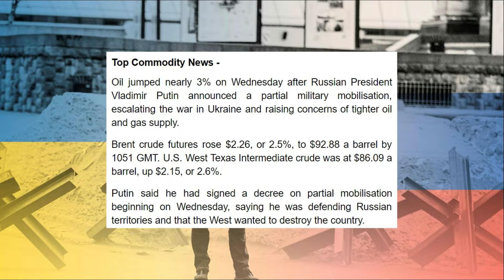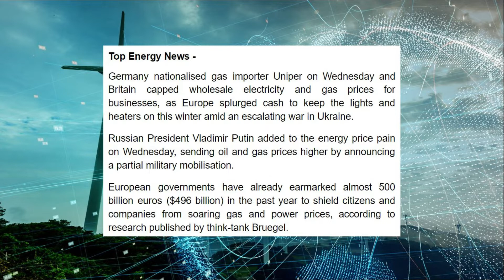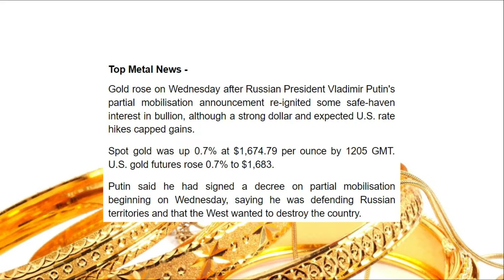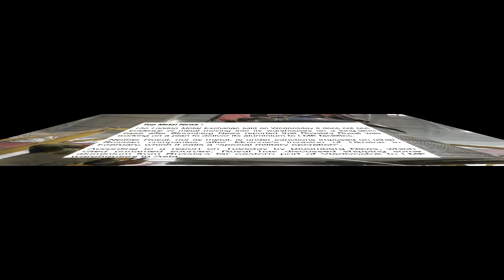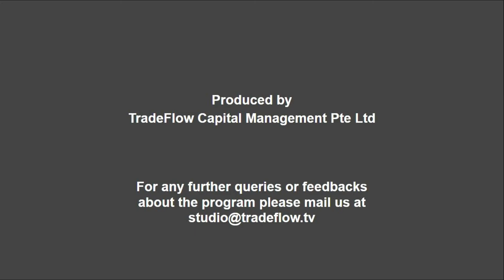TradeFlow TV Commodity Market Update - 22nd September 2022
- Oil prices surge as Putin mobilises more troops
- U.S. senators want secondary sanctions on Russian oil

- Europe burns cash to help businesses in deepening energy crisis
- UK eases pressure on business by halving energy bills this winter

- Gold regains some poise on latest Russia jitters; focus on Fed
- LME says no sign of metal offloading after report about Rusal

- India examining allowing some rice export cargoes trapped at ports